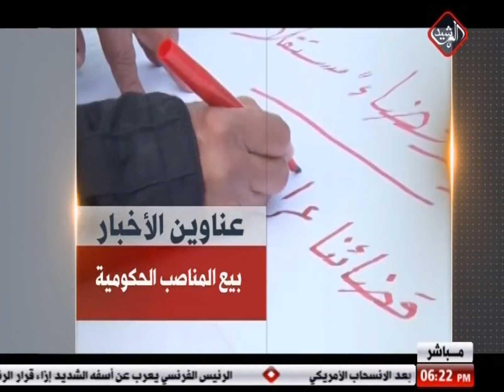برنامج السادسة - 2018/12/24